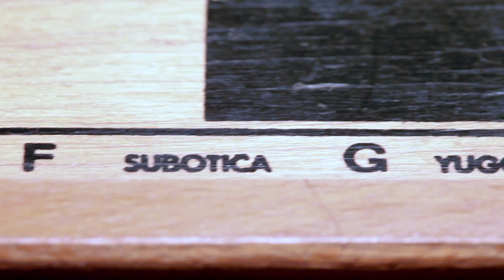Subozan Staunton Antique Combo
A combination of old and new.